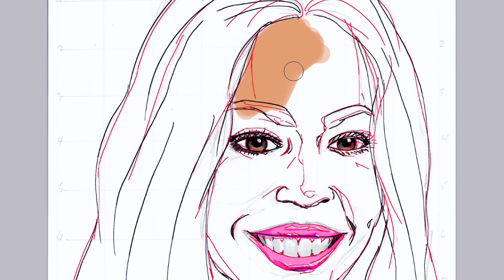Drawing singer and songwriter Beyoncé.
James finishes a satisfying comic book version in a time-lapsed video of the influential singer and songwriter Beyoncé.